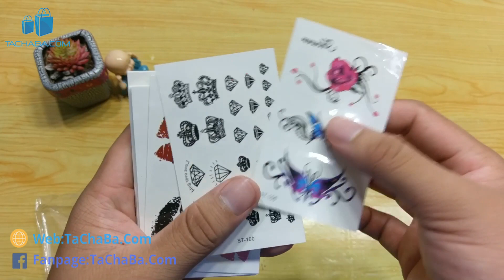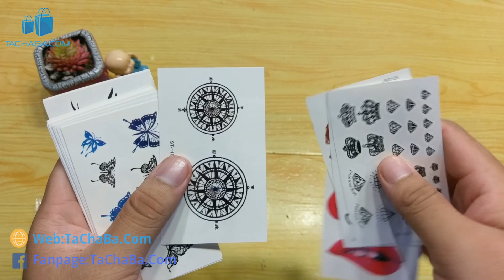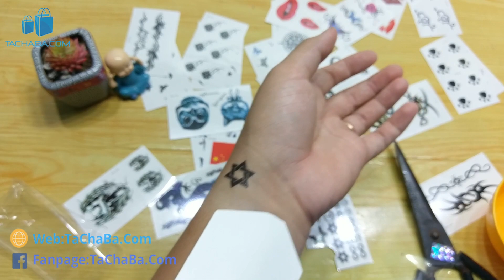TaChaBa Tự TATTOO Chơi Tết với mức giá rẻ không tưởng ?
Chào các bạn trong video này mình xin mở hộp trên tay và review cho các bạn về sản phẩm, set 30 tờ, hơn 200 hình xăm dán tattoo mà mình mua trên shopee với mức giá 35.000đ sản phẩm với 30 tờ hơn 200 hình xăm khác nhau nên bạn có thể thoải mái lựa chọn cho mình 1 vài hình xăm đẹp để sử dụng trong dịp tết này nhé, về phần đánh giá chi tiết về sản phẩm,set 30 tờ, hơn 200 hình xăm dán tattoo thì các bạn xem thêm trong video nhé, nếu các bạn muốn tham khảo và mua sản phẩm set 30 tờ, hơn 200 hình xăm dán tattoo thì bấm vào link bên dưới nhé.

review hình xăm dán tattoo mua trên Lazada với giá 35.000đ cho 1 set 30 tờ, hơn 200 hình xăm dán có dùng được không ?
thử mua HinhXamDan trên Lazada xem chất lượng thế nào ?
hướng dẫn sử dụng hình xăm dán Tattoo mua trên Lazada.
Xem tachaba đánh giá chất lượng hình xăm dán trên Lazada thật sự có đáng mua.